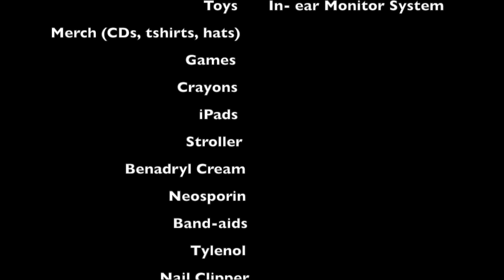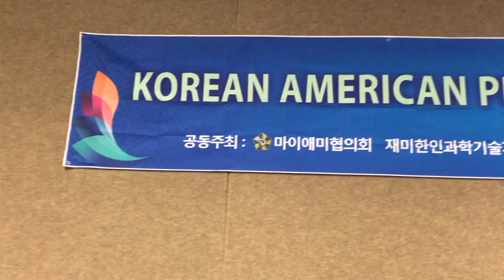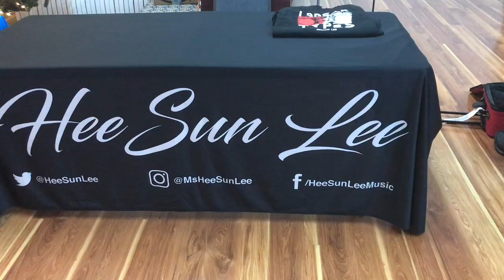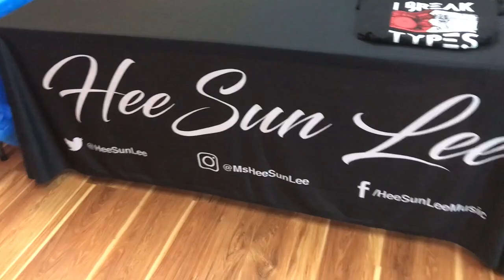MommyRapper Episode 7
2 shows in FL with my 2 girls! More fun, more diapers, more surviving, lol

Get to know HeeSun Lee; a hiphop artist who also happens to be a mother of 2. Watch her daily life as she juggles both worlds, finding enjoyment and challenges along the way! Mothers can definitely relate to the hardships of raising children, all while trying to keep their own "identity", and artists can relate to the personal sacrifices they have to make in order to find success in their careers.